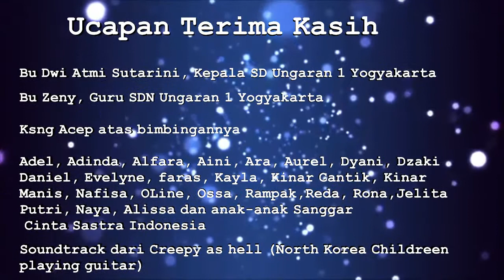Kang Acep dan Serunya Ikut Teater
Serunya Ikut Teater memuat beragam kegiatan teater anak di Sanggar Cinta Sastra Indonesia SDN Ungaran 1 Yogyakarta. diproduksi oleh Studio Kata-Kata (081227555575)